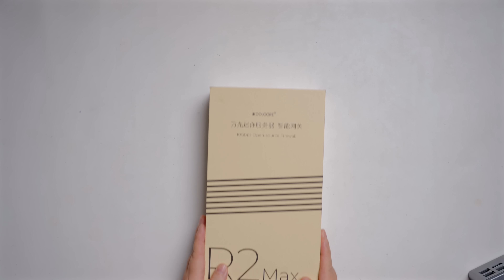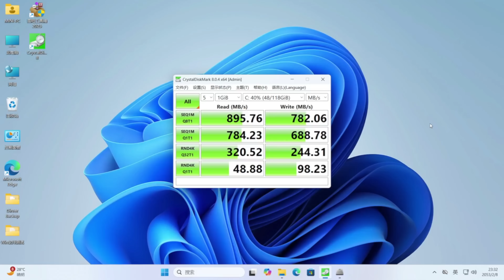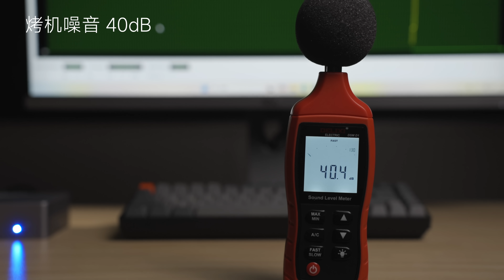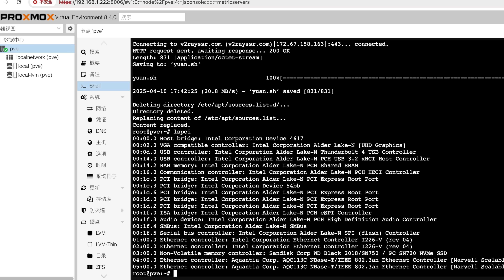万兆软路由/轻NAS神器来袭 iKOOLCORE R2 Max 最新版本快速开箱上手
海豚湾
我用的VPS：
金水小店:
某宝N系列：